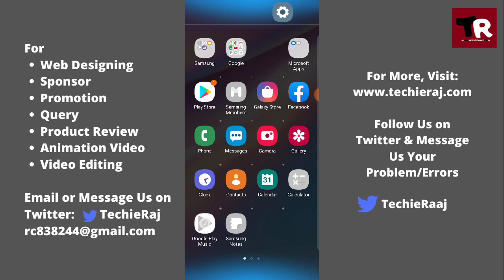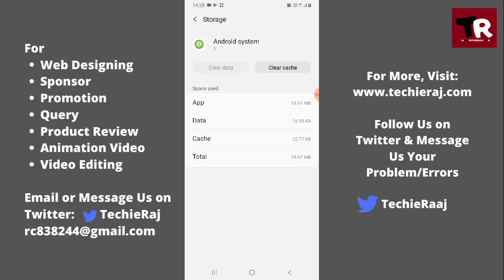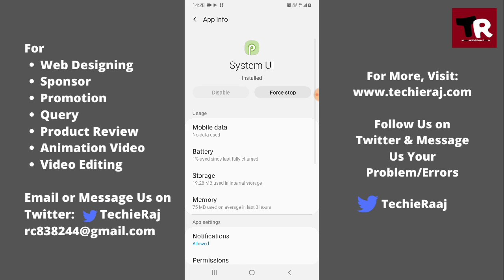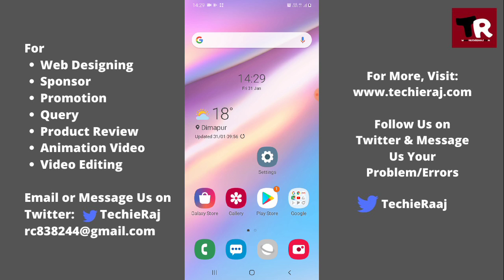Setting Icon Missing & Not Showing On Home Screen Problem Solved